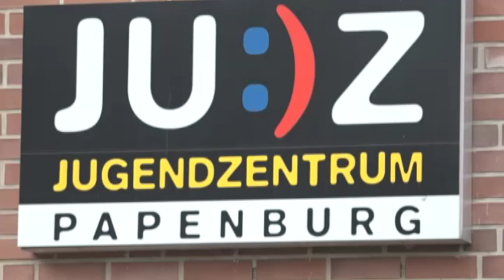Inklusives Theater Neu 3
Vorhang öffnet sich für Inklusive Theatergruppe Freigeist
Aufführungen im JuZ Papenburg und Leer – Drehbuch anhand von Irgendwie Anders entwickelt

Papenburg. Lampenfieber war Jonas Venema, Sascha Buker, Hermann Niemeyer sowie den weiteren rund 20 Mitspielern auf der Bühne nicht anzumerken. Sie gehören zur inklusiven Theatergruppe „Freigeist“ des Familienentlastenden Dienstes vom St. Lukas Heim Papenburg und der Caritas Leer. Zur Zeit proben sie noch für ihr erstes Stück „Ich bin wie ich bin“, dass am 17. September mit einer Premiere startet.

„Diese inklusiven Theatergruppe Freigeist hat sich vor etwa einem Jahr ganz neu formiert“, sagt die Theaterpädagogin Gertrud Auge. Ihr gehören Menschen aus verschiedenen Institutionen und Schulen von Papenburg und Leer. Bei dem Stück „Ich bin, wie ich bin“ handelt es sich um ein Werk zum Thema Vielfalt, also bunte Gesellschaft. Im Mittelpunkt der pädagogischen Arbeit stand zunächst die Auseinandersetzung mit dem Buch „Irgendwie anders“. Zentrale Figur dieses Buches ist die Person mit dem Namen „Irgendwie anders“, der abgeschieden auf einem Berg lebte. Als eines Tages jemand vor seiner Tür, den er nicht kannte, war das aus seiner Brille ein „seltsames etwas“. Umso weniger verständlich war es für ihn, als er dann trotz unterschiedlichem Aussehen auch noch behauptete, genau wie er zu sein. „Dieses Buch war natürlich ein guter Aufhänger, um sich damit auseinanderzusetzen, wer eigentlich anders ist“, so die Theaterpädagogin. Das Buch diente zwar als Impulsgeber. Der Inhalt wurde allerdings nicht als starres Drehbuch kopiert. Vielmehr beteiligten sich alle Schauspieler mit ihren Ideen, so dass eigene kleine Geschichten entstanden und einen facettenreichen Rahmen für das Theaterstück bildeten. „Mein Job war es, am Ende die Ideen zu bündeln und zu einem Rahmen zusammenzuführen. In dem Stück geht es um die Zeit, als wir Kinder waren und trotz unserer Unterschiedlichkeit bestenfalls nicht ausgegrenzt waren“, so Auge weiter. Die unterschiedlichen Szenen mit kleinen Geschichten aus dem Alltag laden zum Schmunzeln, aber auch zur Reflexion ein. Es soll dazu einladen, Toleranz und damit das Miteinander zu fördern. Die besondere Herausforderung lag nach Worten der Theaterpädagogin  darin, die unterschiedlichen Charaktere und Altersgruppen zusammenzubringen. „Es macht allen sehr viel Spaß. Alle sind mit viel Eifer dabei“, stellt sie fest. Lampenfieber erwartet die Theaterpädagogin Gertrud Auge übrigens bei ihren Schauspielern auch während der öffentlichen Aufführungen nicht. „Ich bin da selbst wohl aufgeregter“, verriet sie. Von Anfang an Zustimmung erfuhr das Stück auch bei der Geschäftsführung vom St. Lukas Heim. „Das Projekt geht gleich mehrfach auf die gesellschaftlichen Prozesse der Inklusion ein. Einerseits inhaltlich mit den unterschiedlichen Darbietungen. Andererseits aber auch, weil Menschen mit und ohne Behinderung zusammen auf der Bühne stehen“, freut sich Heinz-Bernhard Mäsker, Geschäftsführer vom St. Lukas-Heim in Papenburg. Premiere wird am Sonnabend dem 17. September um 19 Uhr im JuZ Leer gefeiert. Weitere Aufführungen sind dort am Sonntag, 18. September um 15 Uhr und am Dienstag, 20. September um 10 Uhr vorgesehen. Im Papenburger JuZ öffnet sich der Vorhang am Montag, 19 September um 10.30 Uhr sowie um 13.30 Uhr.